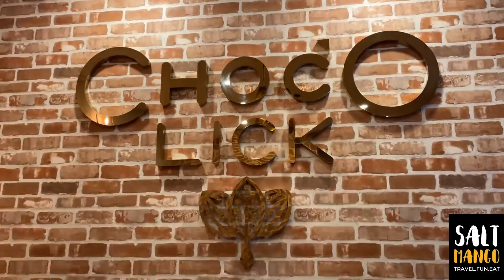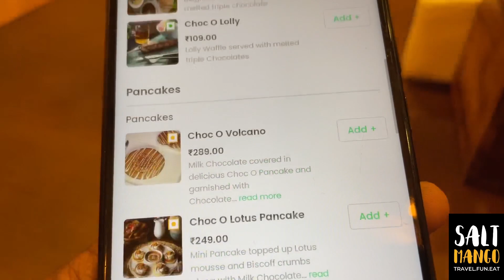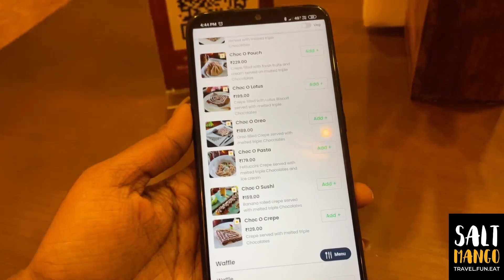Getting Chocolate wasted !! ft.Choc O' Lick | Crepe | Waffle | Pancakes | Raffaello | Choco Pyramid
CHOC O LICK
Heylo everyone!

Getting chocolate wasted!!❤️This time we went to Choc o Lick , Kochi …
If u r a real chocolate lover this place is gonna be the best for your chocolate cravings !! There are alot of chocolate waffles, crepes , pancakes etc and u know what ,this is the best i had in a while ❤️ its heaven!

Location
Kakkanad